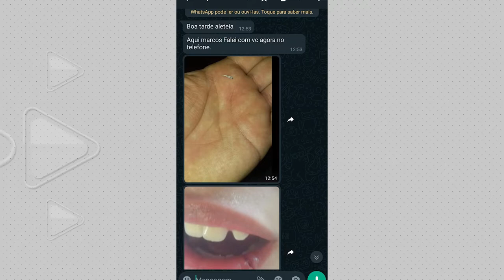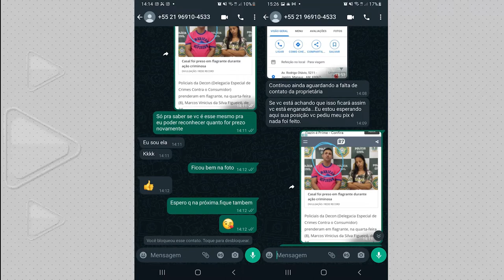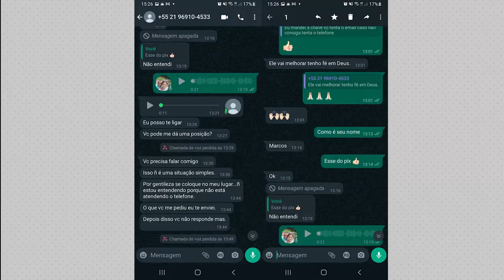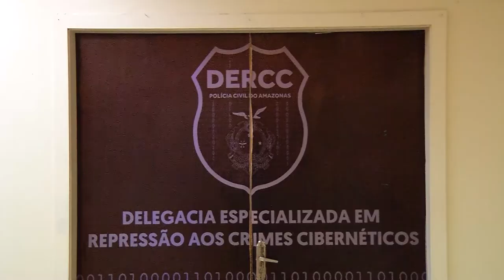Golpe do Pix faz vitimas em APP de mensagens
Você já foi vítima de golpes pela internet?

Eles têm se tornado comuns e muitas pessoas já perderam dinheiro ou tiveram sua privacidade exposta ao serem enganadas pelos estelionatários.

Saiba agora como proceder nesses casos.